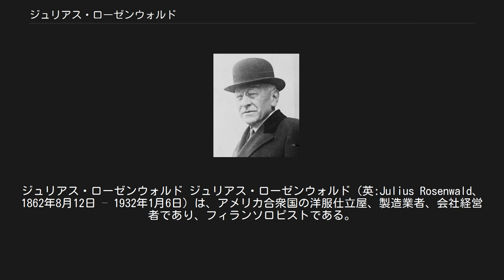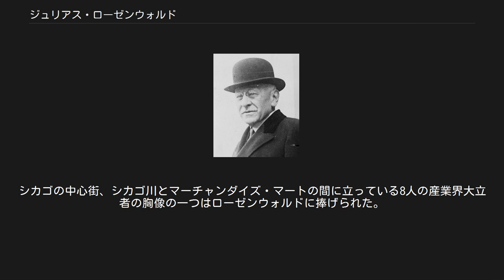ジュリアス・ローゼンウォルド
ジュリアス・ローゼンウォルド ジュリアス・ローゼンウォルド（英:Julius Rosenwald、1862年8月12日 – 1932年1月6日）は、アメリカ合衆国の洋服仕立屋、製造業者、会社経営者であり、フィランソロピストである。
シアーズ・ローバック社の共同経営者と指導者として最も有名であるが、20世紀前半にアフリカ系アメリカ人の教育やその他のフィランソロピー活動に大量の金を寄付したローゼンウォルド基金の創設者としても知られている。
シカゴ科学産業博物館を創設し後援した主要人物でもあり、博物館への寄付額は500万ドルを超え、その会長としても務めた。
 ジュリアス・ローゼンウォルドは、ドイツから移民してきたユダヤ人で洋服仕立屋のサミュエル・ローゼンウォルドとその妻オーガスタ・ハマースローの息子として生まれた。
生まれ育った場所はイリノイ州スプリングフィールドであり、エイブラハム・リンカーンが大統領の時に住んだ家から数ブロックしか離れていなかった。
 ローゼンウォルドが16歳の時までに、その両親が洋服の商売を学ばせるためにニューヨーク市にいた叔父の所に徒弟修業に出した。
ニューヨークにいる間に、ヘンリー・ゴールドマンやヘンリー・モーゲンソウと友達になった。
ローゼンウォルドは弟のモリスと共に洋服の製造会社を立ち上げたが1885年の不況で倒産した。
その時に、南北戦争の間にまとまった注文を受け標準化されたサイズで洋服の製造を始めた人の話を耳にした。
ローゼンウォルドはその仕組みを試みることに決め、その市場であると予測した田園地帯に近いほうが良いと判断した。
兄弟はシカゴに移住した。
 シカゴに着くと、従兄弟のジュリアス・ワイルの支援を得て、3人でローゼンウォルド・アンド・ワイル洋服会社を興した。
 1891年、ローゼンウォルドは競合する洋服屋の娘、オーガスタ・ナスバウムと結婚した。
夫妻には5人の子供ができたが、そのうちの一人レッシング・ローゼンウォルドは父親の後をついで顕著な実業家となり、シアーズ社の会長職 (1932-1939)にも就いた。
 1893年リチャード・シアーズとアルバー・C・ローバックがそれまでの時計会社の名前をシアーズ・ローバック社と変え、徐々に多角化を始めた。
ローゼンウォルドとワイルはシアーズ・ローバック社へ男性用衣料品を下ろす主要な業者になった。
1893年の不況で売れ残った商品がだぶつき、またローバックが健康を害したために会社を辞めた。
シアーズは会社の共同経営者にアーロン・ナスバウムを指名したが、ローゼンウォルドはその会社に興味を抱くようになった。
ナスバウム自身も協力者を必要としており、義兄弟となっていたローゼンウォルドに出資を求めた。
1895年8月、シアーズはローバックの持分である半分の株式をナスバウムとローゼンウォルドに75,000ドルで売った。
 ローゼンウォルドはリチャード・シアーズと共によく働いた。
会社には合理的な経営哲学を取り入れ、取り扱う製品を多様化して、衣料雑貨、耐久消費財、薬品、金物、家具など農家が欲しがるようなものを何でも揃えた。
1895年から1907年までの間に、ローゼンウォルドは副社長と財務を担当して会社を引っ張り、年商は75万ドルから5千万ドル以上まで上昇した。
会社の繁栄によって、シアーズとローゼンウォルドはさらなる拡大を目指し、1906年に株式を公開した。
ローゼンウォルドはこの時ゴールドマン・サックスの上級経営者となっていたヘンリー・ゴールドマンに新規株式公開を取り扱わせた。
リチャード・シアーズは健康を害して1908年に辞職し、ローゼンウォルドを社長に指名した。
 シアーズ・ローバック社は第一次世界大戦後の不況時には低迷し銀行の救済を必要とするまでになった。
ローゼンウォルドは私財から2,100万ドルを担保に差し出した。
1922年までにシアーズ社は経営的安定を取り戻し、2年後、ローゼンウォルドは社長を辞めてフィランソロピーに力を入れることにした。
ローゼンウォルドはシアーズ社の取締役会長に指名され、終生その職を務めた。
 1906年以降、シアーズ社の株式公開で、ローゼンウォルドはゴールドマン・サックスのもう一人の上級経営者ポール・J・サックスと友達になった。
サックスはシカゴを何度も訪れたが、しばしばローゼンウォルドの家に泊まり、二人でアメリカの社会状況を...